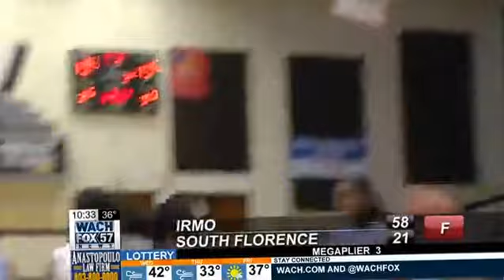High School Basketball Playoff Highlights February 17